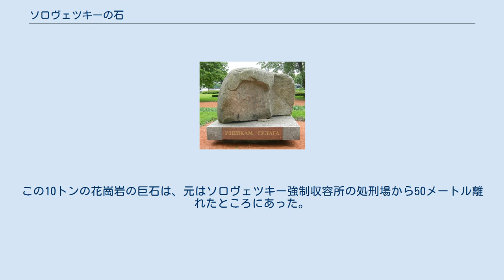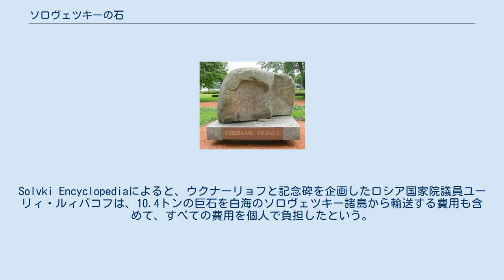ソロヴェツキーの石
モスクワにあるソロヴェツキーの石( 北緯55度45分32.8秒 東経37度37分39.2秒 / 北緯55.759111度 東経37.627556度 / 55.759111; 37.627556) サンクトペテルブルクにあるソロヴェツキーの石( 北緯59度57分10.13秒 東経30度19分32.13秒 / 北緯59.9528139度 東経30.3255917度 / 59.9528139; 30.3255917) ソロヴェツキーの石はモスクワのルビャンカ広場（かつてKGB本部があり、現在はFSB本部がある）に置かれた記念碑。
ソ連のグラグの一つ、ソロヴェツキー強制収容所が置かれたソロヴェツキー諸島から運ばれた大きな石である。
1990年にソ連における政治的抑圧の被害者を記念して設置された。
 ルビャンカ広場でソロヴェツキーの石の除幕式に合わせてスターリンによる政治的抑圧の犠牲者のためのパフォーマンスを行うグレブ・ヤクーニン（1990年10月30日、モスクワ） ロシアのNGO、メモリアルによれば、1974年に政治犯たちが「ソ連政治犯の日」を定めたことを記念して、1990年10月30日に建立された。
1991年には、ロシア最高会議は公式に10月30日を「政治的抑圧の犠牲者の記念日」に定めた。
 2002年にはサンクトペテルブルクのトロイツカヤ広場に新たなソロヴェツキーの石が設置された。
これはエフゲニー・ウクナーリョフがデザインしたもので、ペトログラード・レニングラードにおける政治的抑圧の犠牲者の公的な記念碑として知られている。
この10トンの花崗岩の巨石は、元はソロヴェツキー強制収容所の処刑場から50メートル離れたところにあった。
岩は「グラグの囚人達へ」「共産主義テロルの犠牲者達へ」「自由の闘士達へ」という言葉と、アンナ・アフマートヴァの詩「レクイエム」の一節、"Хотелось бы всех поименно назвать..."（彼ら全員をその名で呼びたい、けれど...）が刻まれた磨き花崗岩の台に置かれている。
記念碑は2002年9月4日にサンクトペテルブルク開府300年祝賀に合わせて公開された。
Solvki Encyclopediaによると、ウクナーリョフと記念碑を企画したロシア国家院議員ユーリィ・ルィバコフは、10.4トンの巨石を白海のソロヴェツキー諸島から輸送する費用も含めて、すべての費用を個人で負担したという。
サンクトペテルブルク市当局は、市の開府300年祝賀のために相当な額の予算を割り当てていたにもかかわらず、記念碑に対して一切の資金援助を行わなかった。